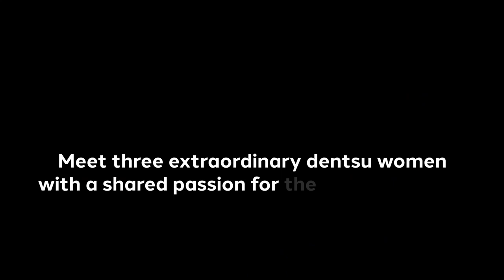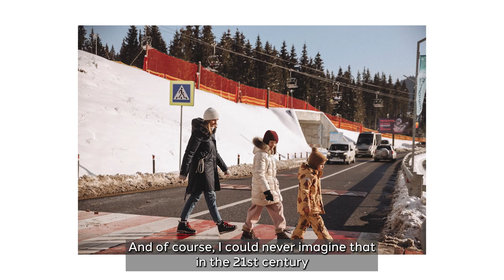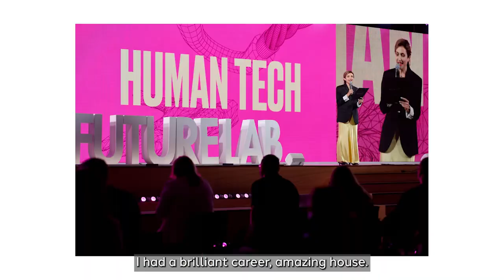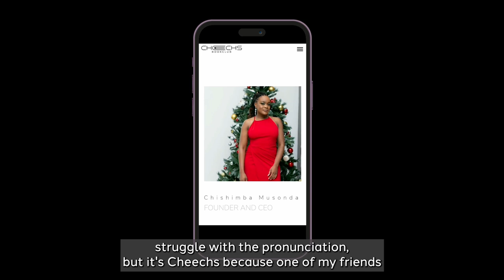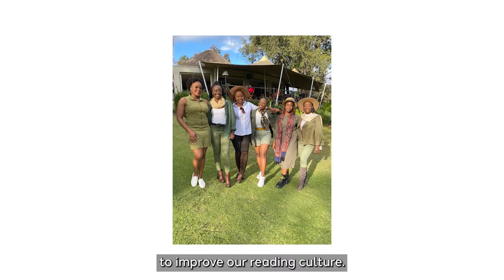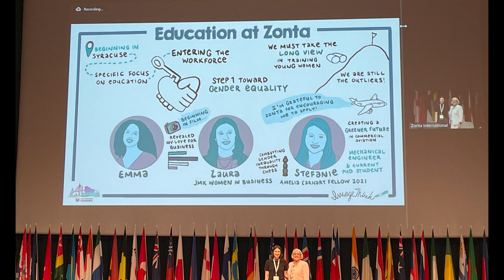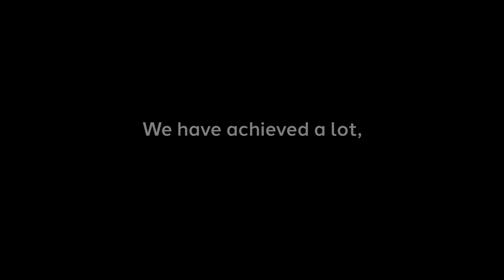Visible Voices — International Women’s Day 2023 – dentsu EMEA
This International Women’s Day dentsu EMEA is celebrating women by making their voices visible and stories heard. Meet three extraordinary dentsu women with a shared passion for the empowerment, progression, and equality of women.

Our Visible Voices short film follows the lives of Oksana, Chishimba, and Simona to reveal ‘three big truths’ that stand to hold women back in today’s world – personally, professionally, and societally.

The success of women in our organisation benefits all and more importantly having women in senior positions is critical. This short film is just one small way we are elevating women and sharing their experiences of working at dentsu and the industry more broadly. A discussion we must continue to drive and challenge in our industry.

These women are the changemakers in our business and society and we celebrate them today and always.